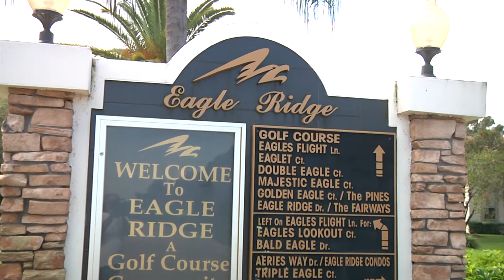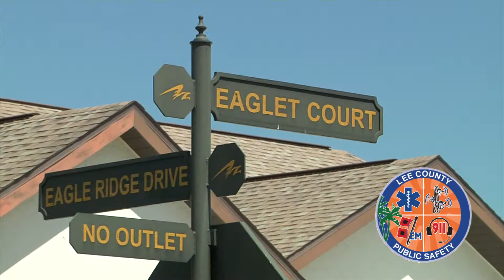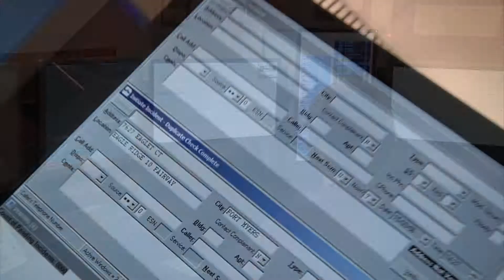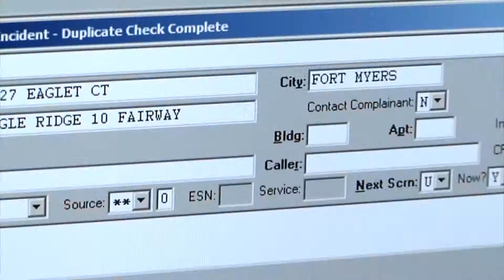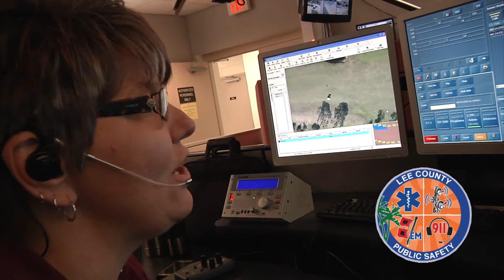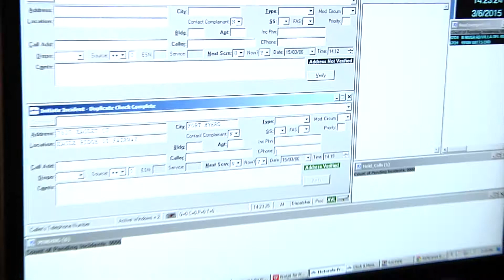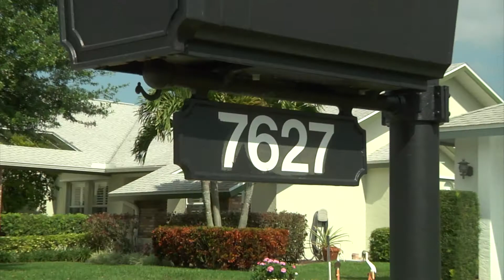Lee County Public Safety Golf Course Addressing Project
Lee County Public Safety makes great strides in protecting lives and property in Southwest Florida!  In cooperation with Lee County Communications, Lee County GIS, Lee County EMS, and all Lee County Fire Districts.  Video Production and post production provided by:  South Trail Fire Rescue.